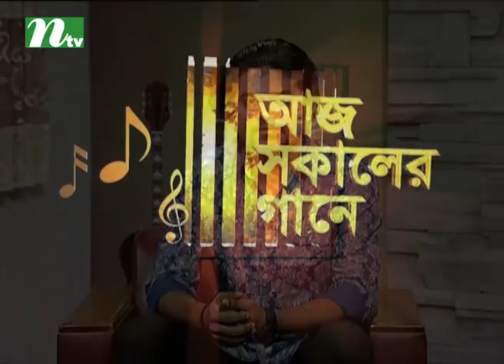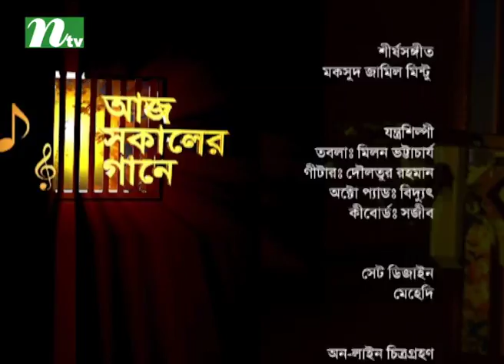Aaj Sokaler Gaane | Fatema Tuz Zohra | Ivan | EP 509 | Musical Program